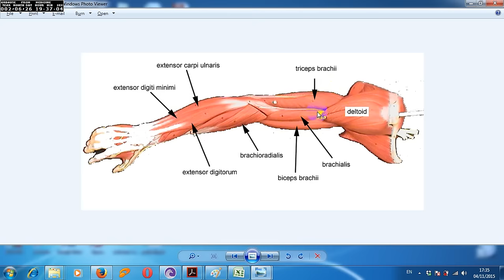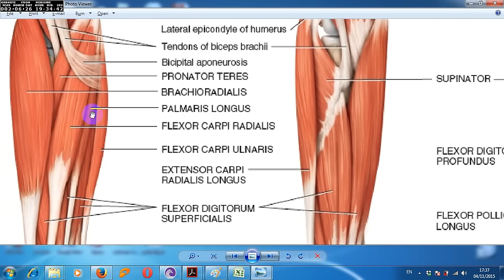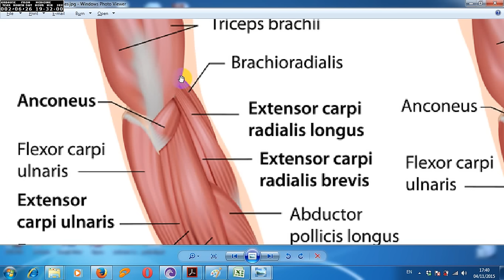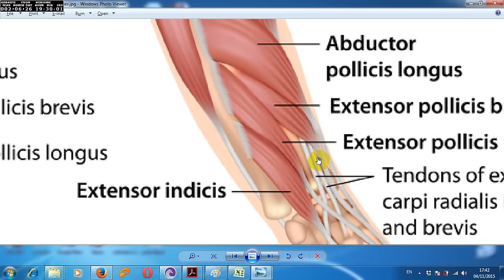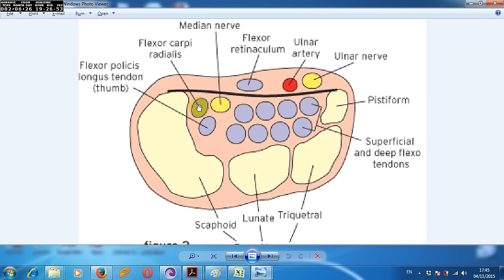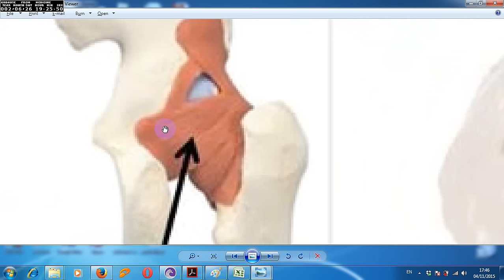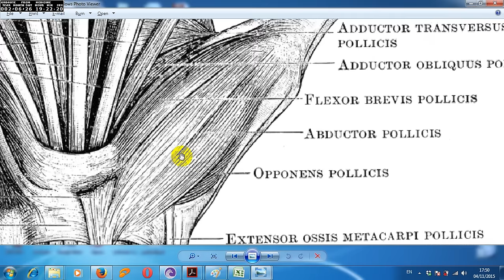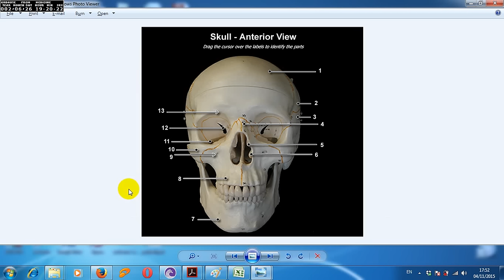MSS - Anatomy lab - part 2